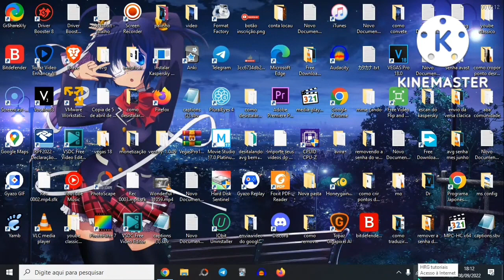como achar a senha do wifi de forma fácil no windows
Neste vídeo, vamos mostrar passo a passo como conectar o seu computador com o sistema operacional Windows a uma rede Wi-Fi. A conexão sem fio é uma forma prática e rápida de acessar a internet em qualquer lugar da casa ou do escritório.

Primeiro, vamos verificar se a placa de rede sem fio do seu computador está ativada. Em seguida, vamos procurar as redes disponíveis e selecionar a rede Wi-Fi desejada. Será necessário inserir a senha da rede para estabelecer a conexão.

Também vamos explicar como salvar as informações da rede para se conectar automaticamente no futuro e como solucionar problemas comuns de conexão.

Este tutorial é fácil de seguir e adequado para usuários de todos os níveis de habilidade. Assista ao vídeo e aprenda como conectar o seu computador Windows a uma rede Wi-Fi em poucos minutos.